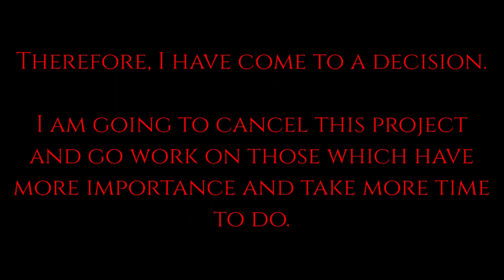A Short Announcement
A little news on Alan vs Akahnator.

Working on PT5.3 is crucial now. See you all later. :)